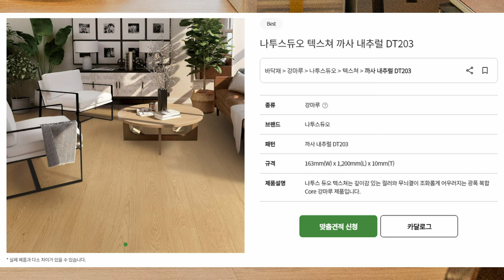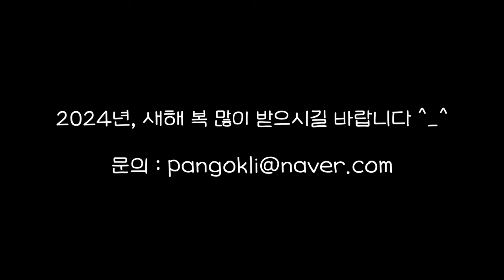2024년 인테리어 하실 분들을 위한 견적 가이드라인! (feat.34평 견적 공개, 평당 100만원으로 할 수 있는 것들)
2024년 인테리어 견적은 얼마정도로 잡아야할까?
판곡리 기술자가 알려드림!

00:00 34평 아파트 견적공개
01:03 현관 비포&애프터
02:13 입구 화장실 비포&애프터
03:43 입구방 비포&애프터
04:16 거실 비포&애프터
05:04 주방 비포&애프터
05:45 보조주방 비포&애프터
06:19 작은방 비포&애프터
06:43 큰방 비포&애프터
07:12 큰방 화장실 비포&애프터
07:37 베란다 비포&애프터
07:57 마무리